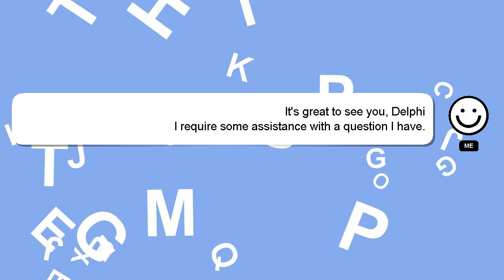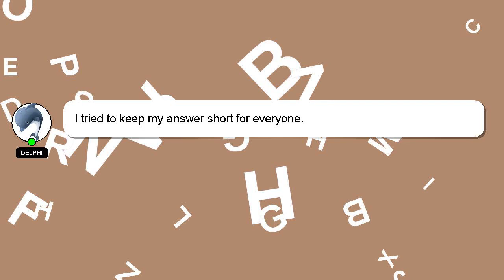HTML : Google maps autocomplete not working inside modal popup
not modal inside popup autocomplete HTML Google working maps :